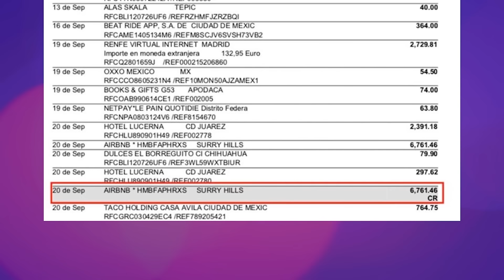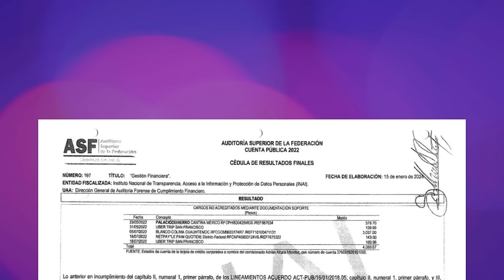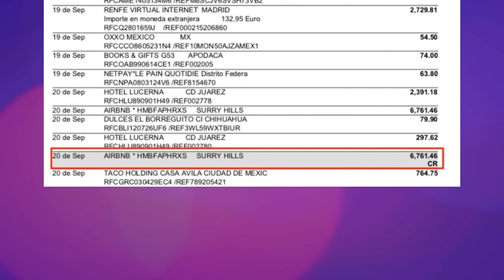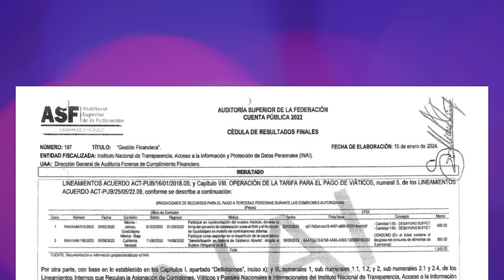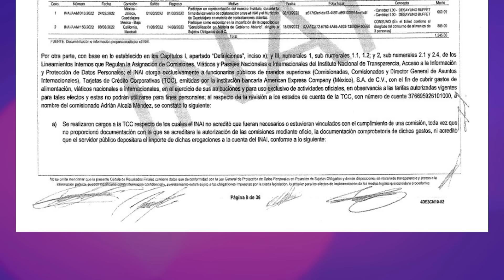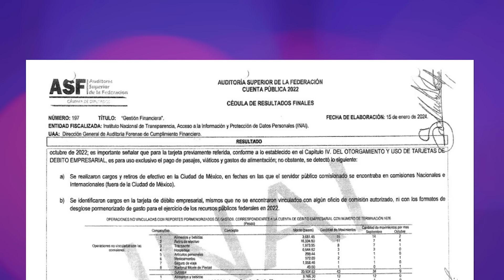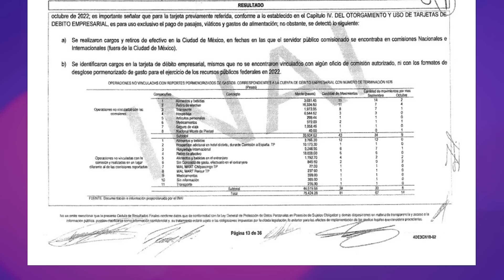Entrevista ¬ Presidente del INAI responde sobre moches, viajes, viáticos, nepotismo…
Dulce Olvera conversa con Adrián Alcalá, comisionado presidente del INAI, sobre las diversas irregularidades que detectó la Auditoría Superior en sus gastos institucionales…